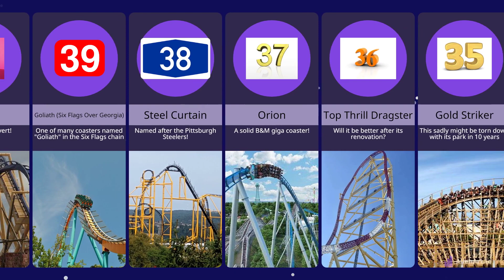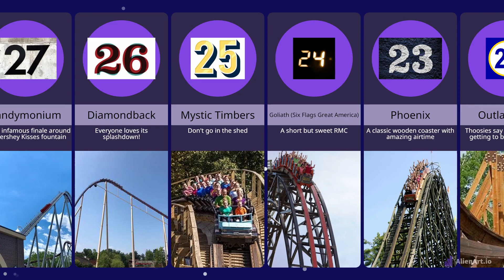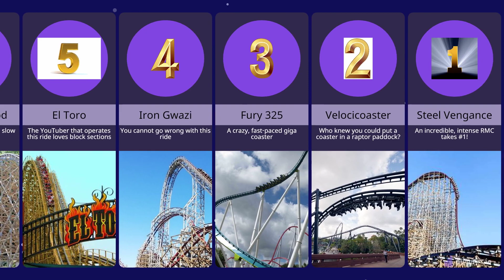Comparison: The Top 50 Best Ranked Coasters in North America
These are the top 50 coasters ranked in North America (not my opinion)

Sub or you won't get airtime again